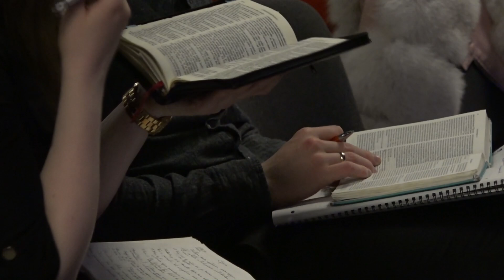Spēks. Sludina Mārcis Jencītis. 03.04.2022.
Ne visas lietas ir atkarīgas no Dieva. Cilvēkam ir jāieņem sava vieta Dieva plānā, lai rīkotos. Draugs, nenovērtē sevi par zemu! Pat katra Bībeles grāmata ir nosaukta cilvēka vārdā. Tev ir jālieto savs spēks, lai nav tā, ka paiet gadi, un tu neko neesi sasniedzis. Dieva spēks parādīsies tavā dzīvē tad, kad tu būsi lietojis visu savu spēku!